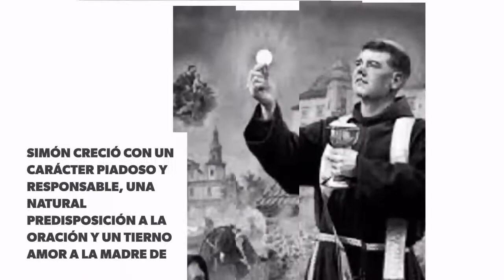Santos del Día-Simón de Lipnica (18 de Julio)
Santos del Día-Simón de Lipnica 18/07/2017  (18 de Julio)